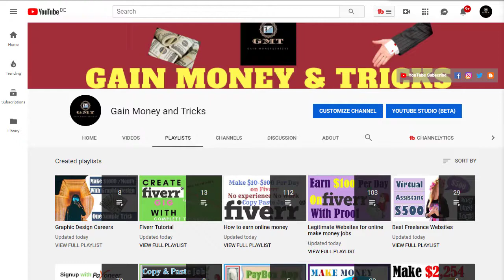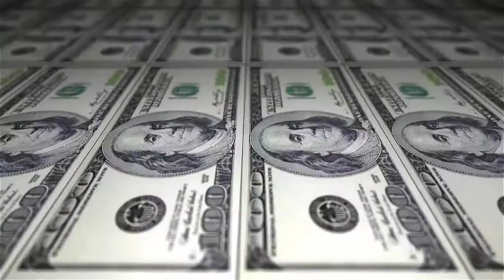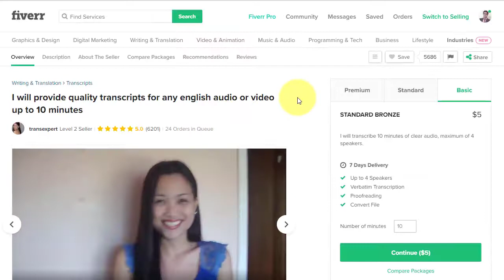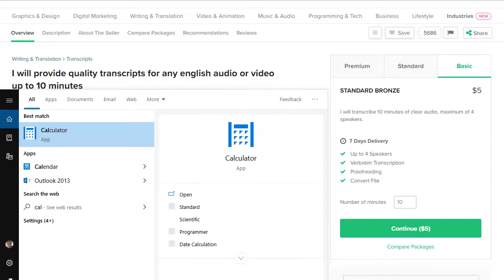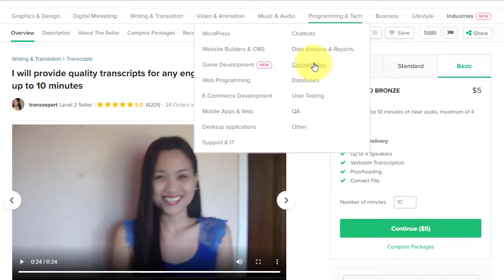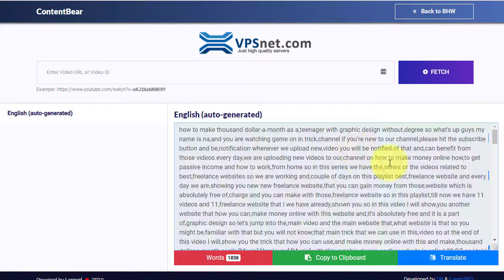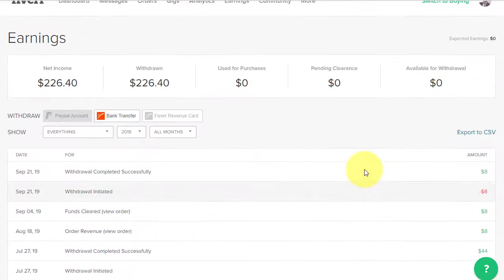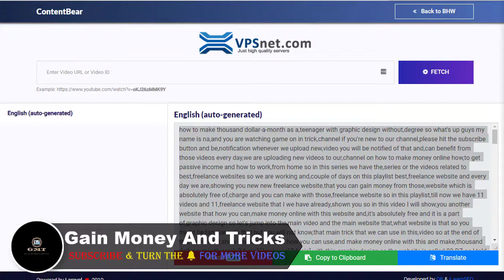Earn Money On Fiverr Using One Easy Trick 💰Make $100 Per Day Online💰 Transcrip